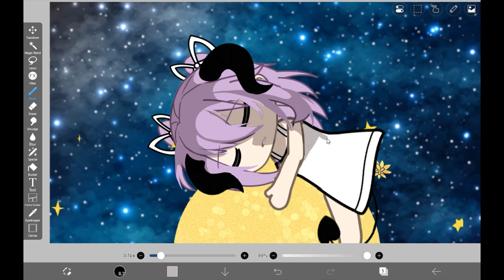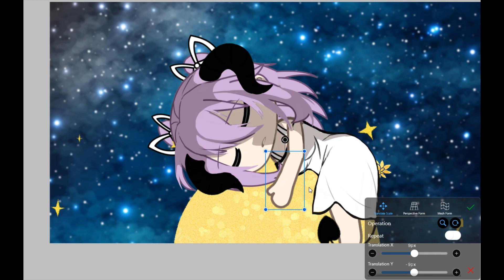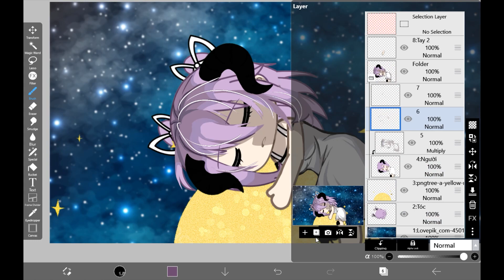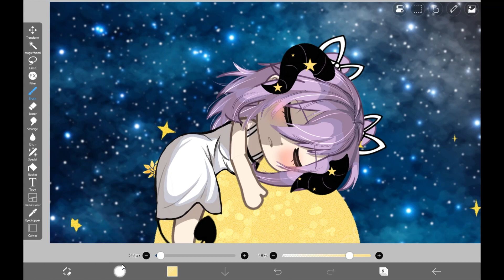1001 Styles of Gacha Character #9 | Detailed Tutorial | How to draw Gacha Character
1001 Styles of Gacha Character #9 | Detailed Tutorial | How to draw Gacha Character
1001 Styles of Gacha Character #9 | Detailed Tutorial | How to draw Gacha Character
1001 Styles of Gacha Character #9 | Detailed Tutorial | How to draw Gacha Character
1001 Styles of Gacha Character #9 | Detailed Tutorial | How to draw Gacha Character
1001 Styles of Gacha Character #9 | Detailed Tutorial | How to draw Gacha Character